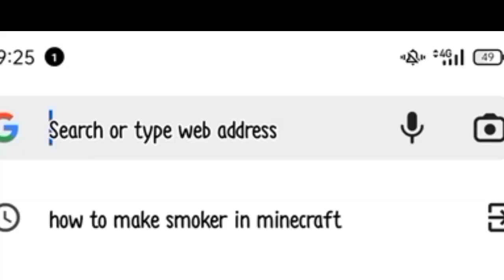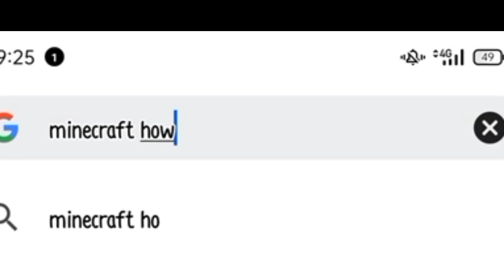Need To Survive #15 Preparing For Ocean Monument